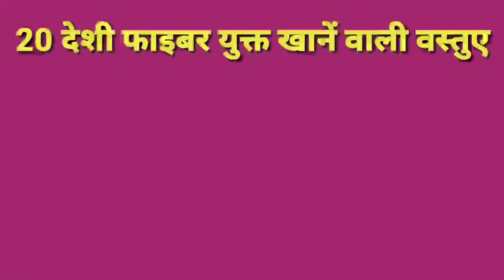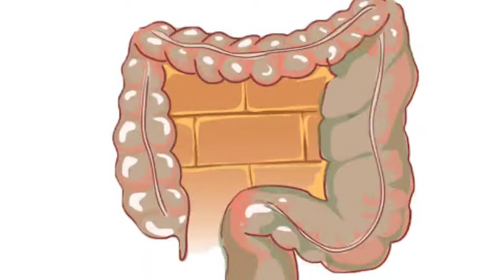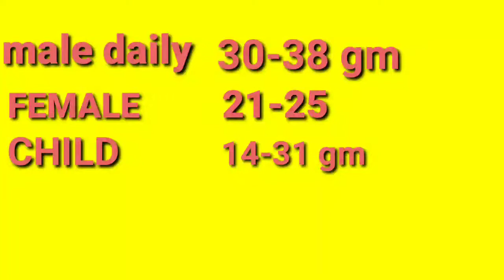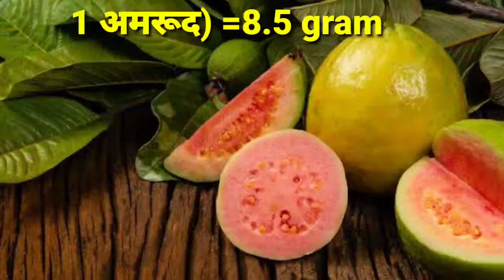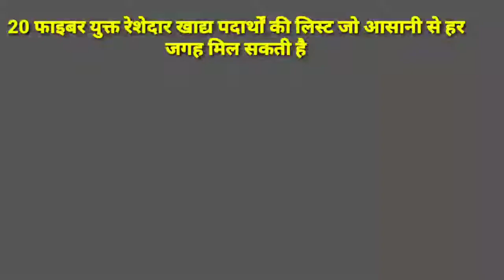Best fiber foods। सबसे सस्ता फाइबर फूड्स। Pils constipation मे खाने वाले फूड्स। रेशेदार खाना।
Health efflux

TETANUS VACCINATION